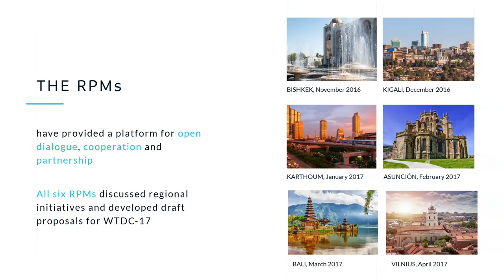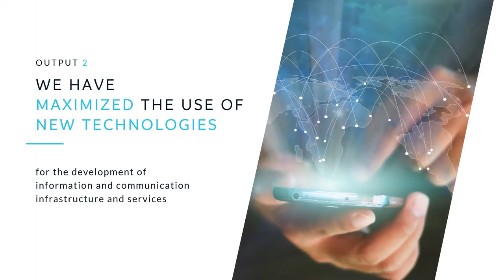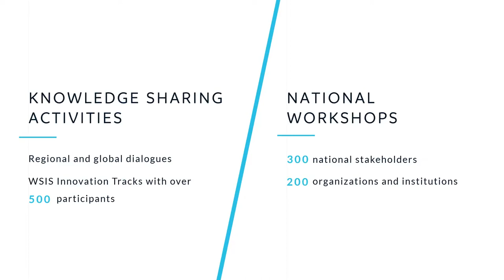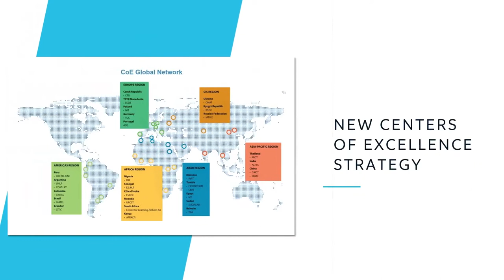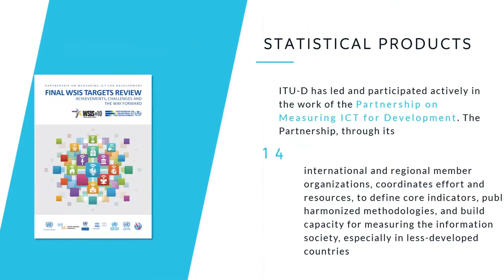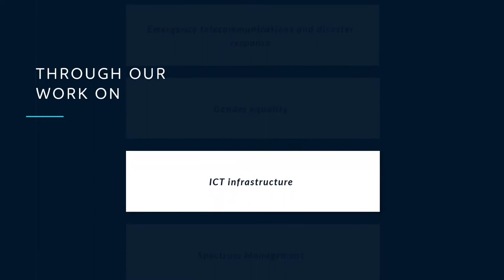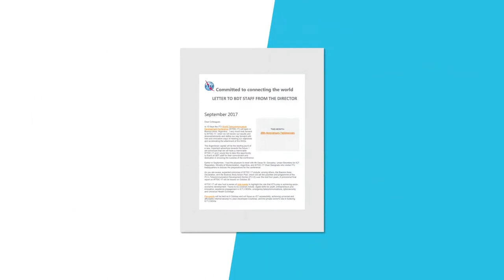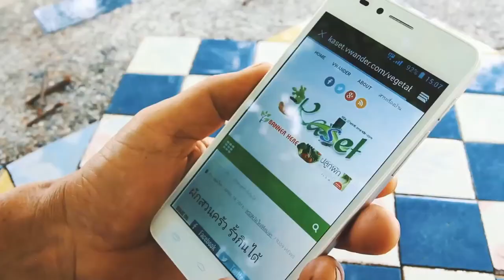Presentation on the Implementation of the Dubai Action Plan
Discover the work of the ITU Telecommunication Development Sector and learn more on the Implementation of the Dubai Action Plan